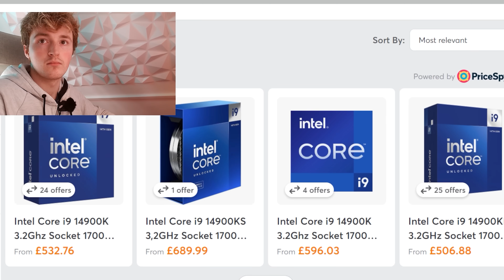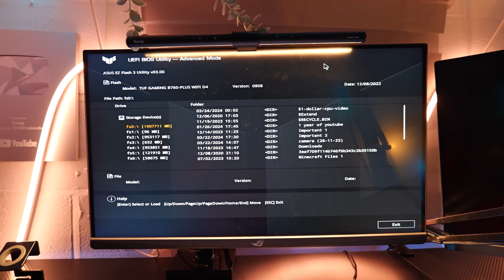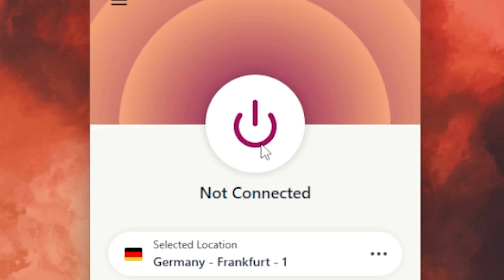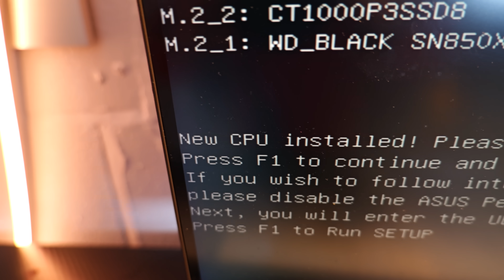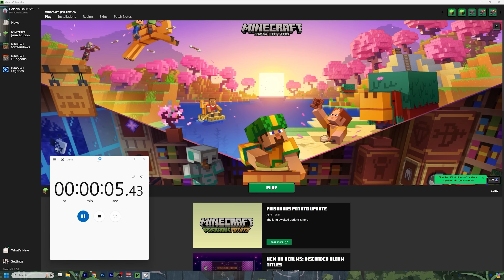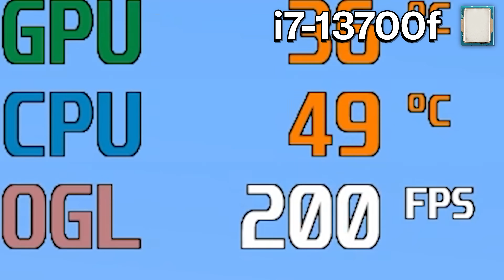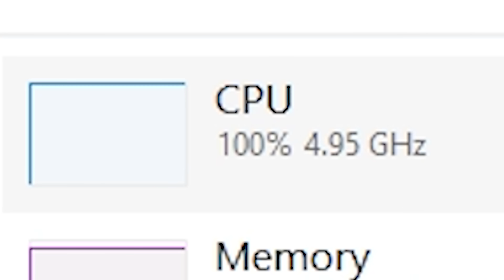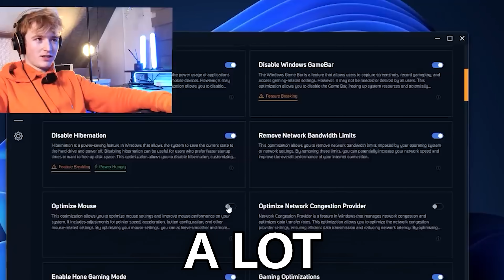Minecraft On The World's FASTEST CPU!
and find out how you can get 3 months of ExpressVPN free!

This video was inspired by @WhatAboutThePC so please check them out for tech content!

Today I bought the World's FASTEST consumer CPU! The Intel i9-14900K, and tried playing Minecraft. What happened to the CPU at the end was terrifying.